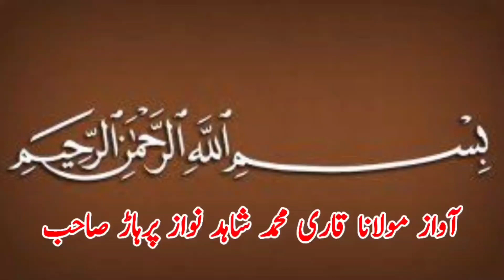Javed Pehlwan Ghalo Vs Muhammad Yar Pehlwan Ghora l Mela Kushti l 16 June 2022